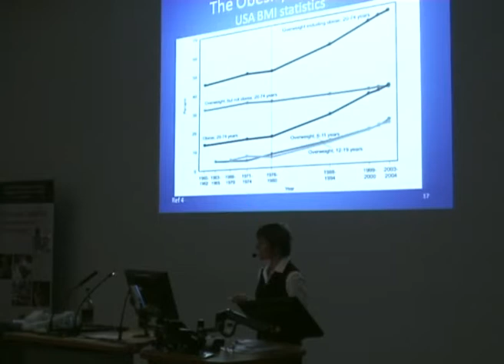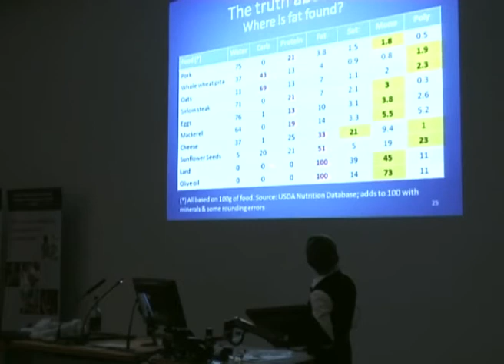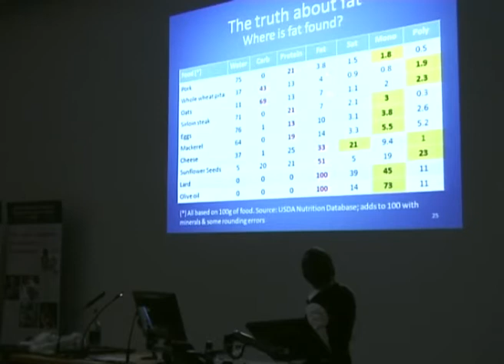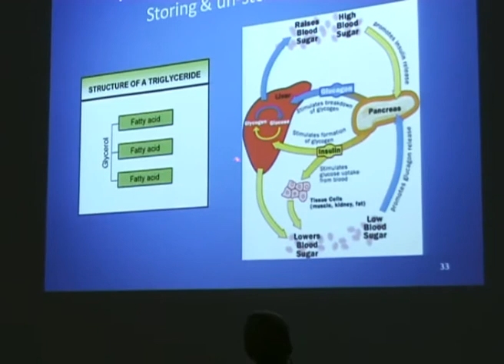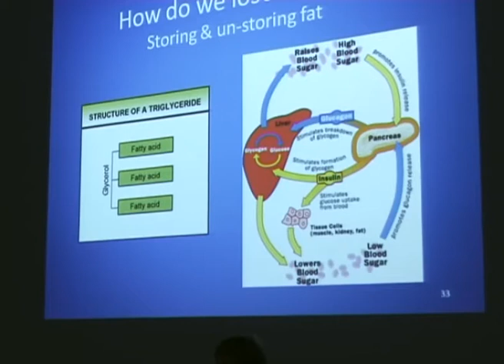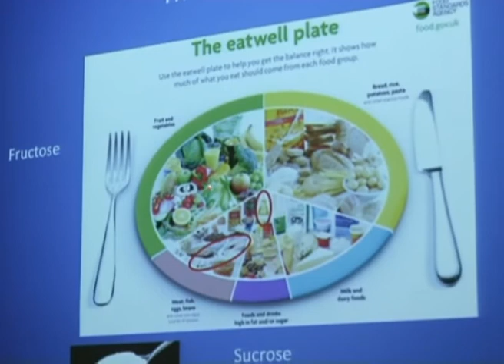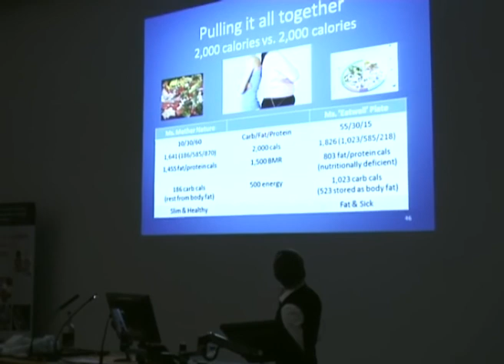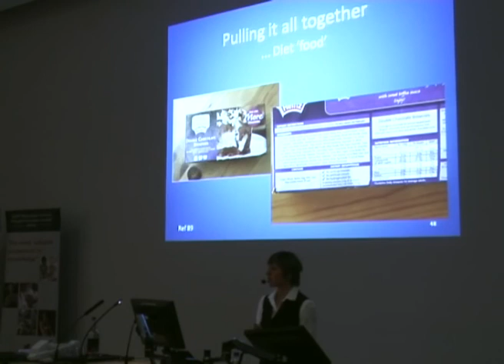Public Lecture Series: 'The Obesity Epidemic' - Zoë Harcombe.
Cardiff Metropolitan University - Public & Professorial Lecture Series
Zoë Harcombe
"The Obesity Epidemic. What caused it? How can we stop it?"
February 2012.

Overview:
Since Australopithecus Lucy first walked upright , the human race evolved for 3.5 million years without an obesity problem. Then, in the last quarter of the last century, we managed to create an obesity epidemic.

Author and obesity researcher, Zoë Harcombe, presents the evidence for a smoking gun - the cause of this obesity epidemic. The journey will take us through misapplications of thermodynamics, incorrect assumptions about calories, macro nutrient confusion and conflicts of interest.

There is a way to reverse the obesity epidemic, but first we need to question everything that we think we know about dieting.

Zoe's PowerPoint Presentation from her lecture on Tuesday 7th February is now availalble below.  The references on the bottom left hand corner of each slide are numbered. The numbers correspond to 400 references posted with links to original articles and pages wherever possible for your convenience.